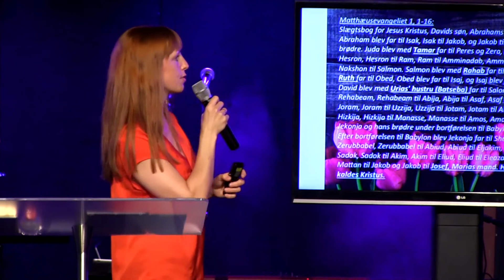14.05.2017 Gurli Fuglsang Joensen